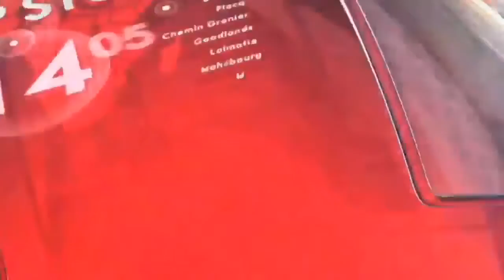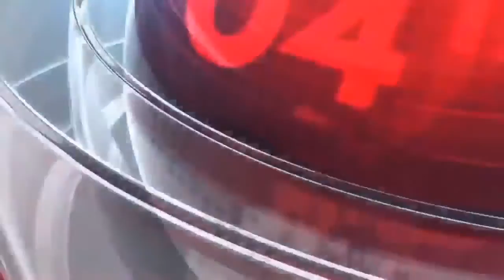L'émission Lévé Maurice axée sur le crime de Camp de Masque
Welcome to TOP TV Mauritius.